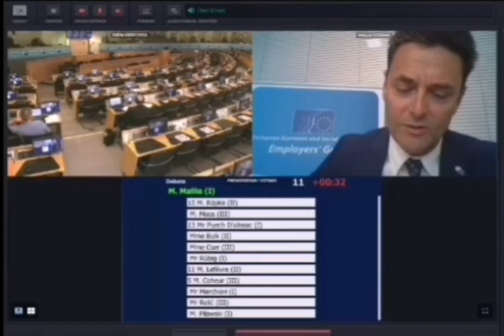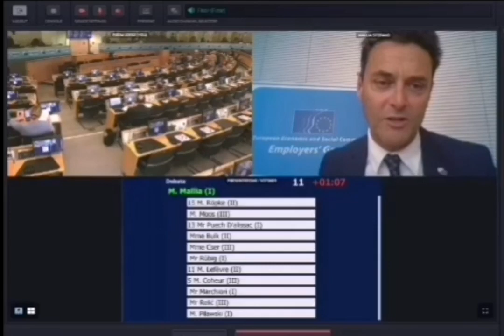Debate on Future of Europe with Dubravka Šuica, Vice-President of the European Commission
Speech of Employers' Group President Stefano Mallia at debate on Future of Europe with Dubravka Šuica, Vice-President of the European Commission